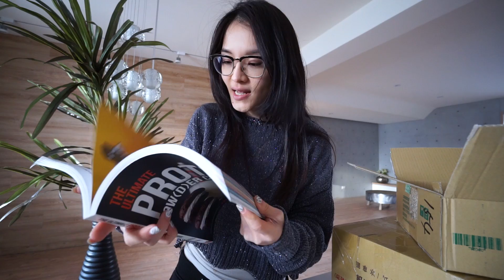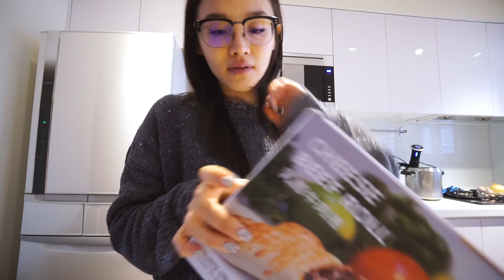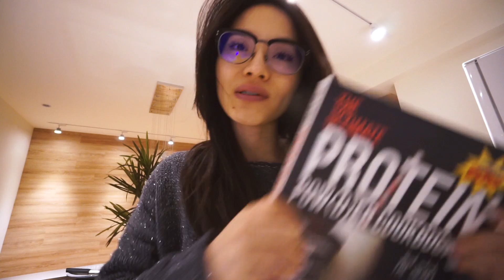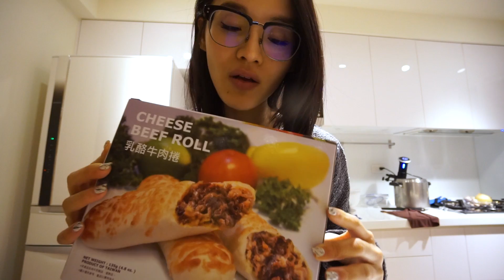我最近買了什麼？｜Vlog#54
常用的營養品